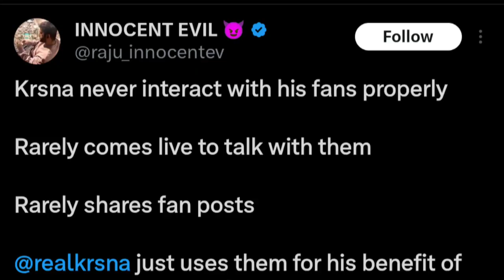KR$NA DOES NOT CARE FOR HIS FANS??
It is crazy how social media gives some extremely stupid people the power to say all kinds of stupid things without seeing anyone eye to eye!!!

Namaskaar doston... Mere Channel pe aapka swagat hai!! pehli baar aaye hain toh isko apni aakhri na banayen, jude rahiye humaare saath aur aapke chehre pe muskurahat laane ki zimmedaari meri.

💰UPI ID - 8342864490@ybl  (Chota Bhai ke Chote channel ko support kardo)